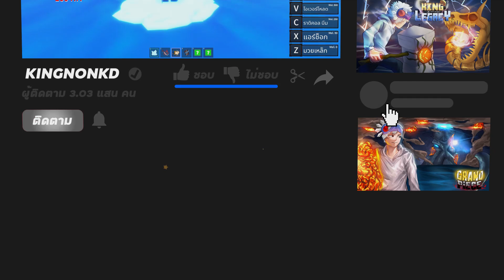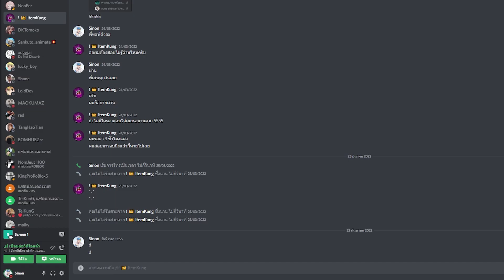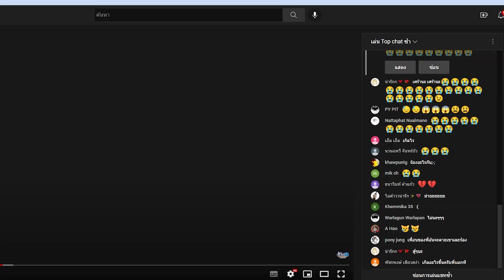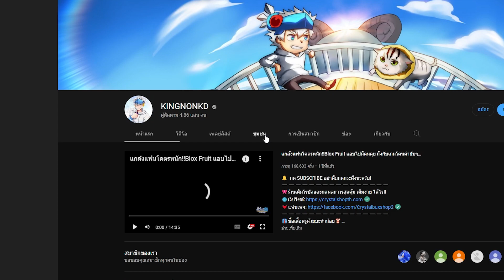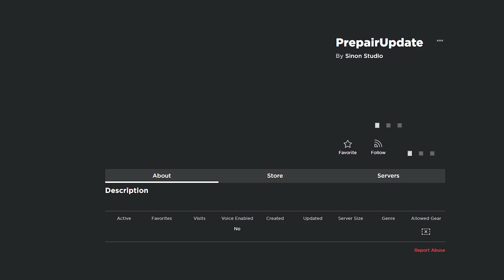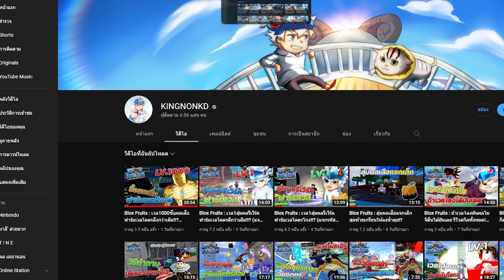คิดถึงเองนะแม็กRIP